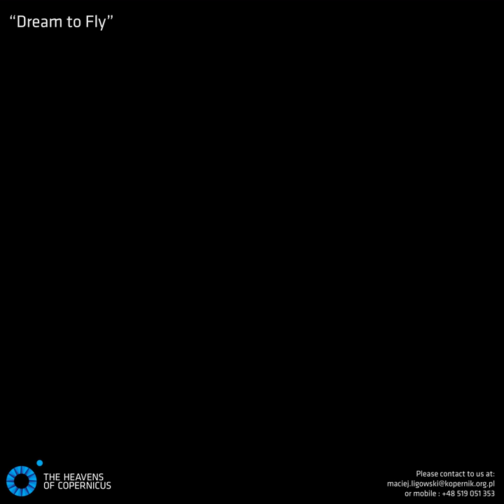Dream to Fly Trailer Fulldome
Discover the mystery of flight with Leonardo da Vinci, Montgolfier brothers, Wright brothers and other inventors. Experience the adventure and find out how this immense and challenging dream, for which mankind has strived since the beginning of history came true.

« Dream to Fly » is a poetic story about the history of aviation. The aim of the film is to present the development of aviation through the ages in an interesting an innovative way. It presents the milestones on our route to conquering the skies – both in terms of technological breakthroughs, as well as our perceptions on flying itself.